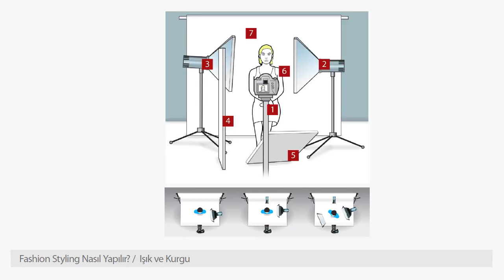09. Işık ve Kurgu